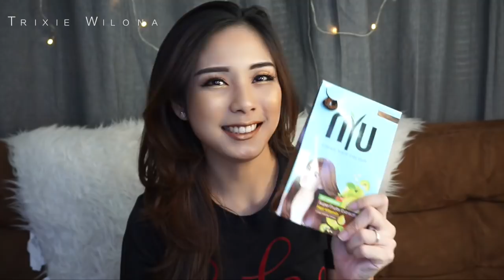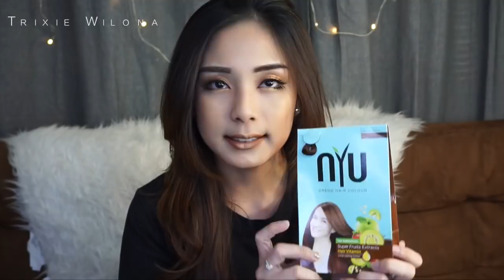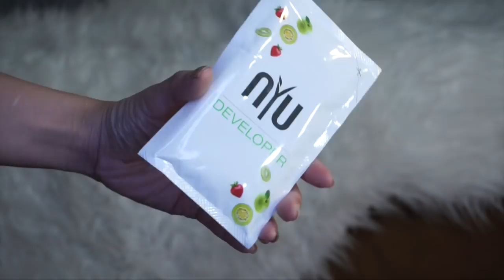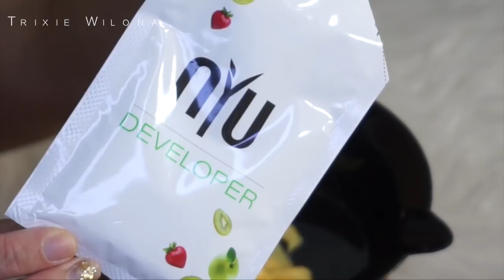NYU CREME HAIR COLOR - CARA MENUTUPI UBAN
Line me : @vmb4652c
Snapchat / ask.fm : trixie wilona